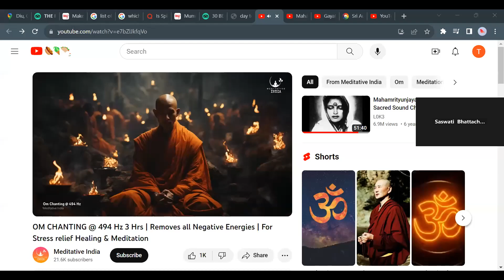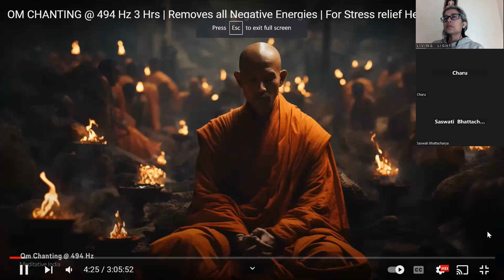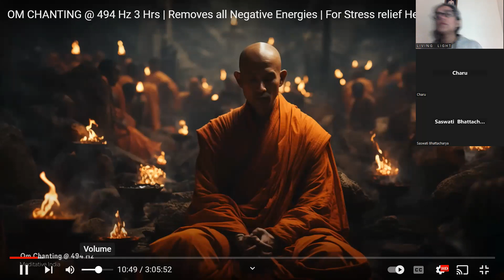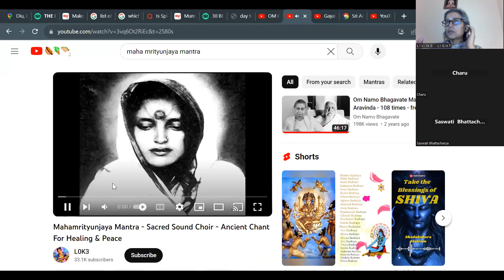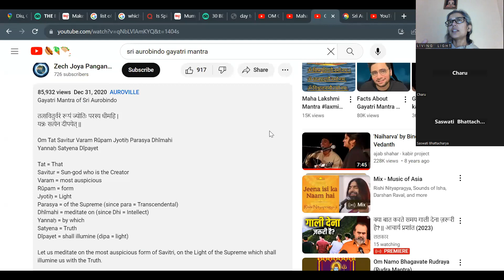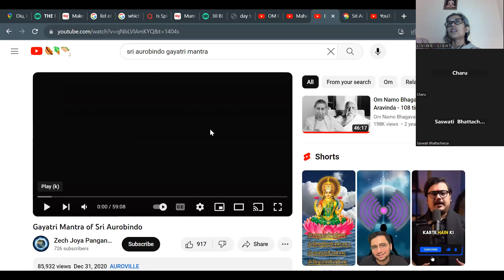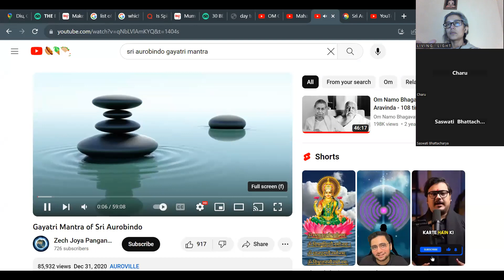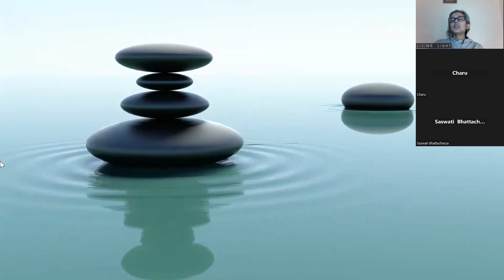Chanting Till We Become the Chant ( Nov 20, 2023)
OM CHANTING @ 494 Hz 3 Hrs | Removes all Negative Energies | For Stress relief Healing & Meditation by Meditative India

Mahamrityunjaya Mantra - Sacred Sound Choir - Ancient Chant For Healing & Peace by L0K3

Gayatri Mantra of Sri Aurobindo By Zech Joya Panganiban